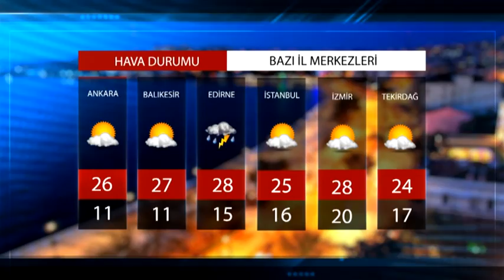HAVA DURUMU 29.05.2021